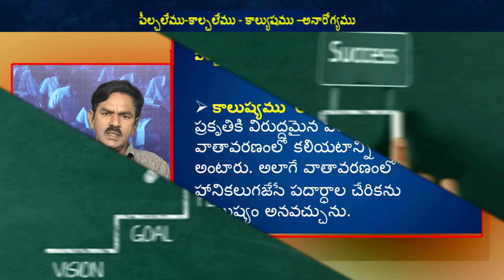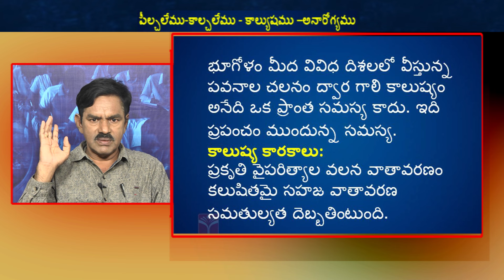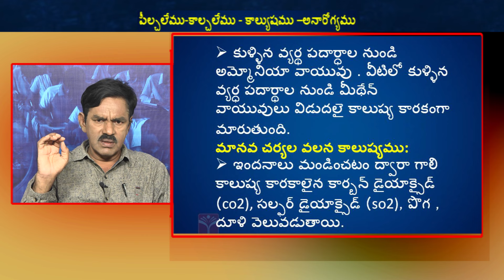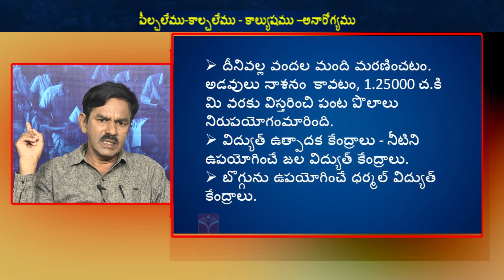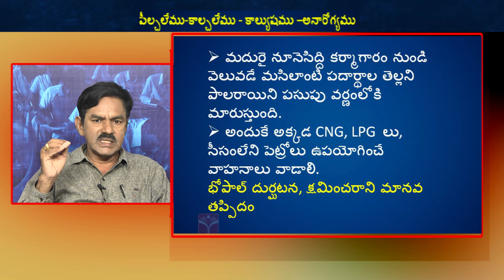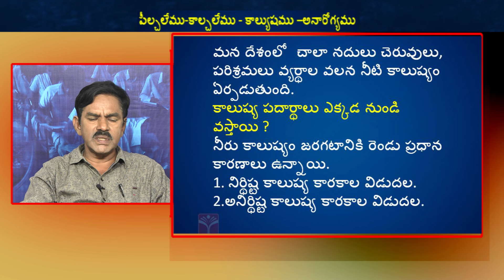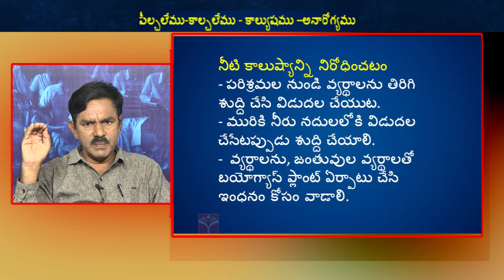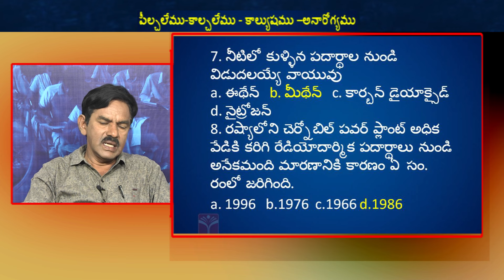BIOLOGY : KALUSHYAM - ANAROGYAM || TRT-2024 || T-SAT || 15.01.2024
T-SAT Network Digital Classes are Now Available on Following Platforms:

👉Install T-SAT App:
1. For Android Users: Play Store
2. For Apple Users: AppStore

HATHWAY
444
445

BRIGHTWAY
49
50

SITI VISION
39
40

SSC BARATHI
71
72

RVR
133
134

SITI CABLE
38
39

BCN
851
852

AIRTEL
948
949

SUN DIRECT
195
196

2484

2483

GTPL
94
93